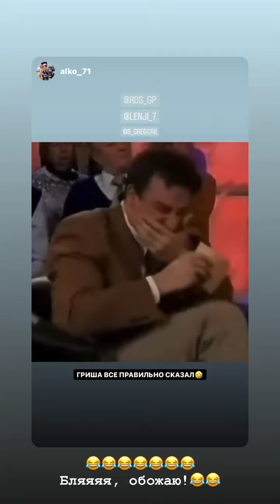5 этап RDS GP 2022. Григорий Бурлуцкий (Instagram stories от 13.08.22)